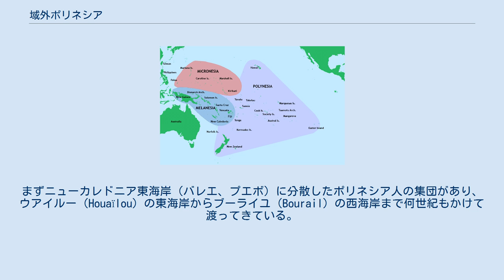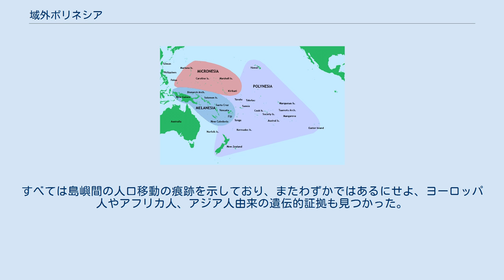域外ポリネシア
太平洋地域の大区分 域外ポリネシア、またはポリネシアン・アウトライアー（英: Polynesian outlier）とは、ポリネシアン・トライアングルと呼ばれる主要なポリネシア地域の外部にありながらもポリネシア文化を保有する多くの社会を指す。
域外ポリネシアは、太平洋地域を形成する他の2つの地域であるメラネシアとミクロネシアの中に飛び地状に広がっている。
考古学的・言語学的知見から、これらの島々は、海を渡ったポリネシア人たちが移り住んだものであり、その大部分は今日のトンガ・サモア・ツバル地域からの移民であると考えられている。
 一般に「ポリネシア」と呼ばれる地域には何千もの島があり、その大部分は大まかにはハワイ諸島、イースター島、ニュージーランド列島に囲まれた三角形の中に位置づけられる。
一般にミクロネシアとメラネシアとされるポリネシアン・トライアングルの外にも20あまりのポリネシア文化をもつ島がある。
それらのほとんどは小さくまた広範に散らばっており、住民はポリネシアの言語を話している。
これらの島々は総称してポリネシアの「飛び地（outliers; 外れ値）」と呼ばれている。
 域外ポリネシアの住民は、一般に、ポリネシアン・トライアングルで見られる特徴を共有している。
身体的な面では、ポリネシア人は茶色い肌と黒い波状毛を持つ傾向があり、通常は筋肉質で長身である。
 すべての域外ポリネシア人が明らかにポリネシア系の言語を話していることは、彼らの先祖が主たるポリネシア地域からごく最近移住したことを示唆している。
しかし、社会的には大きな変化を経た部分もある。
メラネシア人またはミクロネシア人の住民に近接して暮らし、彼らの影響を受けたとみられる地域もあれば、また他方では、地理的・生態的条件のために孤立し、あるいは好んで孤立した結果、より典型的なポリネシア人のように見えることもある。
 域外ポリネシア文化は、太平洋の6か国にわたって分散している。
すなわち、ミクロネシア連邦・パプアニューギニア・ソロモン諸島・バヌアツ・フィジー・ニューカレドニアである。
該当する島は次の通り。
 域外ポリネシア（赤文字）とその先住地（赤色部分） これらの人々のつながりは複雑である。
彼らはトンガ、サモア、ラロトンガ（クック諸島）、ウォリス・フツナから来住している。
まずニューカレドニア東海岸（バレエ、プエボ）に分散したポリネシア人の集団があり、 ウアイルー（Houaïlou）の東海岸からブーライユ（Bourail）の西海岸まで何世紀もかけて渡ってきている。
 リフー島南岸にはウォリス島から来たポリネシア人の集団があり、その沿岸部にはラロトンガ島から来たグループがある。
今日のレンネル島とベローナ島の住民は、ウベア島を経由してきた。
 タウマコ島の人々は、エリス諸島から来た人々に加え、ティコピア島の住民も一部含まれている。
シェパード諸島のトンゴア島、トンガリキ島、マクラ島にはサモアのカヌー乗りの子孫がいる。
 ミクロネシア連邦・パプアニューギニアおよびソロモン諸島北部の飛び地住民はツバル語を含むエリス諸語を話しているが、南に遠く離れたソロモン諸島南部・バヌアツ・ニューカレドニアの諸地域ではフトゥナ諸語が話される。
これはサモア諸語の下位グループのうち2つであるが、この語群が時にサモア域外諸語（外縁諸語）とも呼ばれるのはこのためである。
これは中核ポリネシア諸語の下位分類に位置付けられる。
 これら域外ポリネシアの島々の中には、メラネシア方言やメラネシア語も話せる人々も存在する。
 ソロモン諸島とバヌアツの2400人のDNAを分析した1983年の研究では、この集団における域外ポリネシアの島々をはっきりと区別する指標が見つかった。
考察された4つの飛び地のうち、アヌータ島は最も遺伝的に異なっており、レネル島とベローナ島がこれに続いた。
ティコピアは、近接するメラネシア人からの影響がより大きく表れた。
すべては島嶼間の人口移動の痕跡を示しており、またわずかではあるにせよ、ヨーロッパ人やアフリカ人、アジア人由来の遺伝的証拠も見つかった。